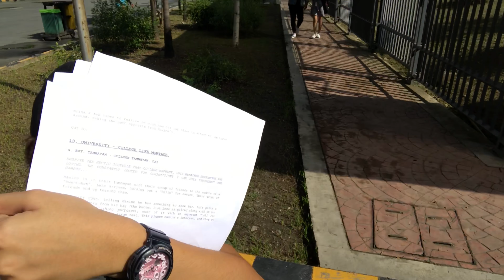AWTING!! Feat. NAKMA & Lhianne Lauren!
So wazzapp nohh mga kabayan!!  Ito  na nga ung isang maling akala na nangyare sa akin... na akala ko na naakala nila ay akala ko rin.

Kaya PANOORIN mo na HAHAHAHA

BG LODI music-